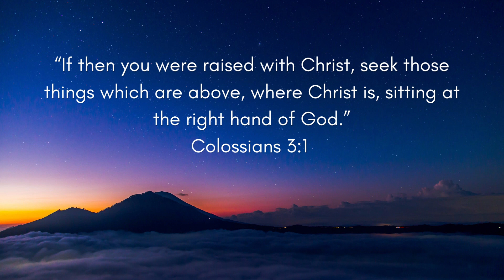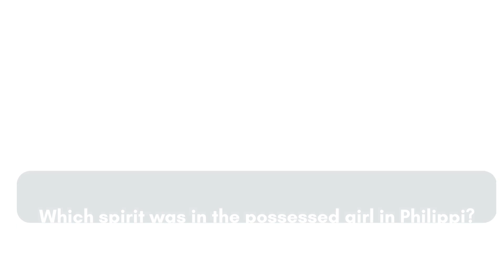GOD HAS PLACED OPPORTUNITIES TO BLESS OTHERS | MTWG | MARCH 5, 2023